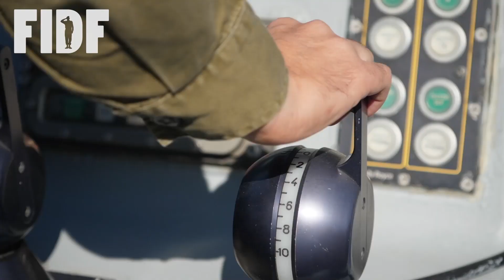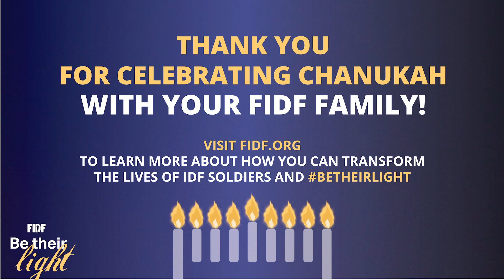Eighth Night of Chanukah 2021 Candle Lighting with FIDF